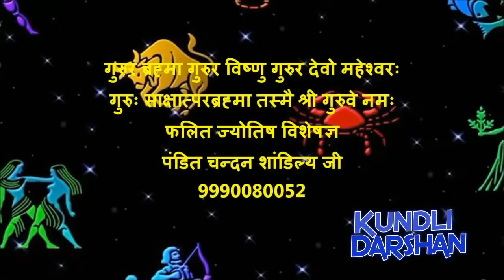Aaj Ka Rashifal | 7 February 2019 | आज का राशिफल | Daily Rashifal | Dainik Rashifal today horoscope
Best Astrologer in India
Kundli darshan